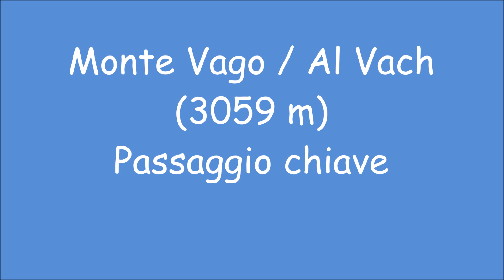Monte Vago (3059 m) - passaggio chiave.